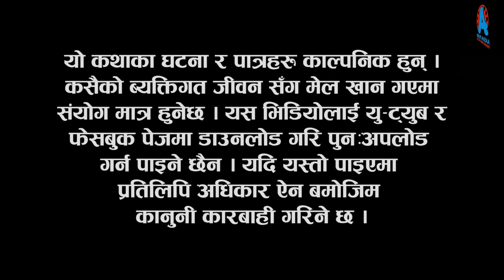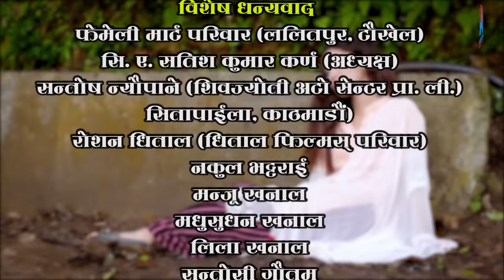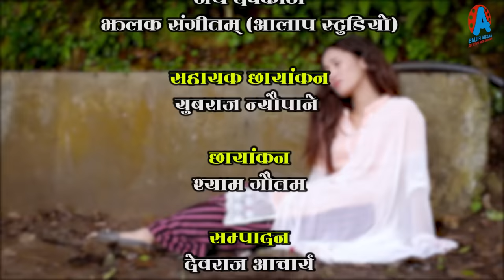भुन्टी भाग- १९० [ Bhunti Epi-190 ] II Asha Khadka II Sukumaya II November 28/2023